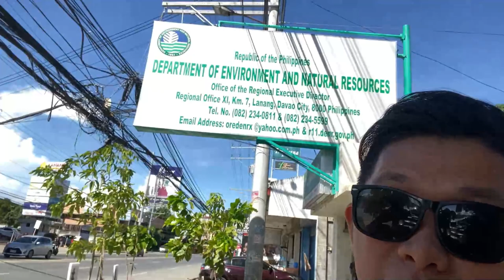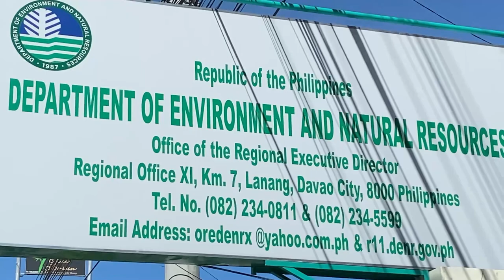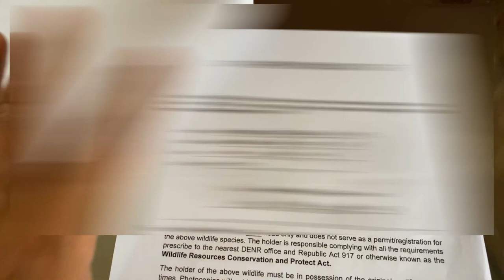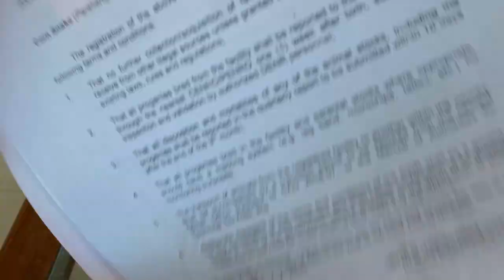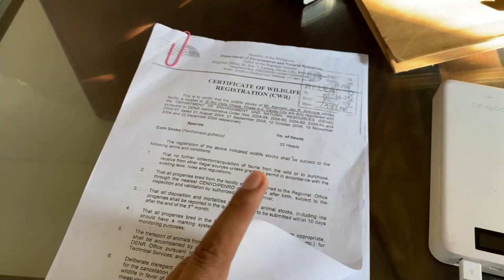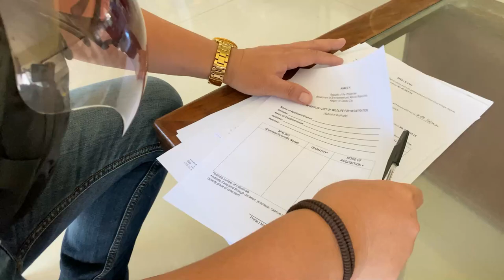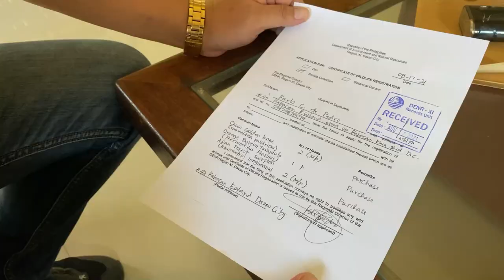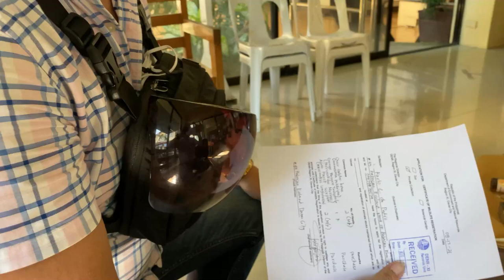CWR and ADD-ON STOCKS Application for TARANTULA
its all about application for CWR or Certificate for wildlife registration and add-on stocks for my tarantula c/o DENR Department of environment and natural resources- Davao City.